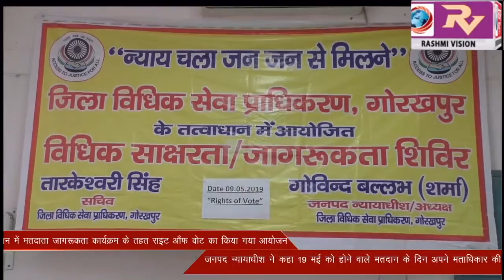जिला विधिक सेवा प्राधिकरण के तत्वाधान में हुआ मतदाता जागरूकता कार्यक्रम के तहत राइट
जिला विधिक सेवा प्राधिकरण के तत्वाधान में हुआ मतदाता जागरूकता कार्यक्रम के तहत राइट आँफ वोट का किया गया आयोजन, जनपद न्यायाधीश ने कहा 19 मई को होने वाले मतदान के दिन अपने मताधिकार की शक्ति का प्रयोग करें और जरुर करें मतदान